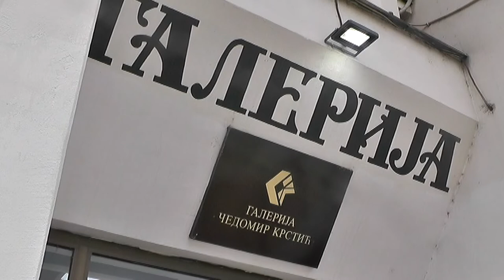KONKURS GALERIJE ZA NAREDNU IZLAGAČKU GODINU